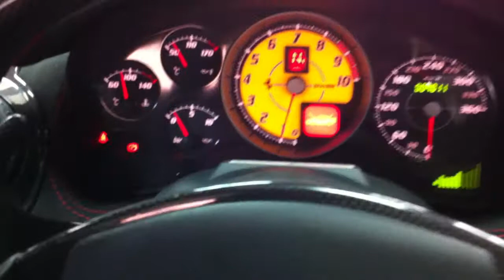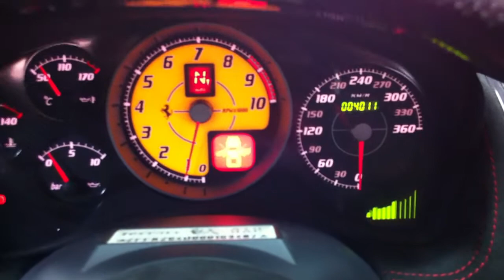Ferrari F430 Scuderia F1